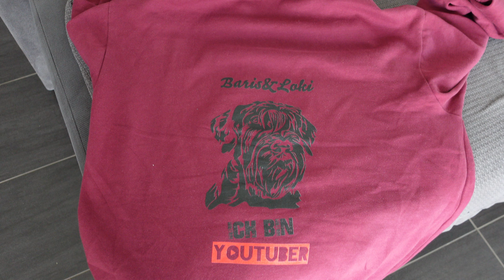Ab zum Tierheim.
Riesenschnauzer Loki vom Hexenwald.
Kameras:
GoPro 11. oder die Sony ZV 1.
Mikrofon:
Stativ:
oder für die Go Pro
Hundegeschirr:
Futterbeutel:
Leinen:
1-2 m 5M
Das Hunter Halsband: